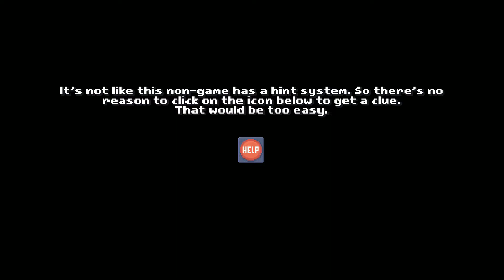There Is No Game : Wrong Dimension Gameplay and First Impressions - No Commentary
There Is No Game : Wrong Dimension 게임 플레이와 첫인상 [1080P FHD 60FPS ULTRA]